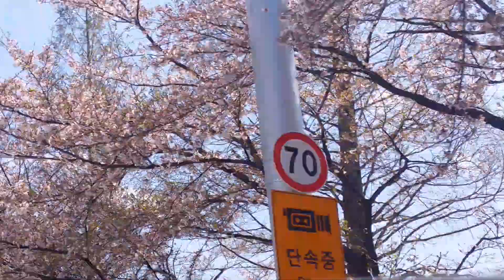South korea spring season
Cherry Blossoms everywhere